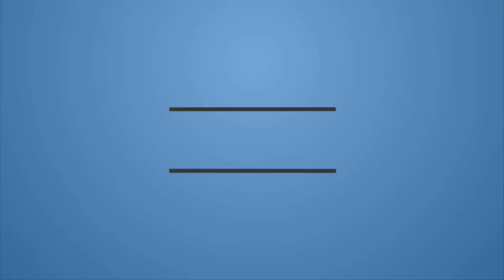Sahasrara Chakra, Nirvikalpa Samadhi part - 13 || सहस्त्रार चक्र, निर्विकल्प समाधि - 13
Sahasrara Chakra, Nirvikalpa Samadhi part - 13 ||
सहस्त्रार चक्र, निर्विकल्प समाधि - 13
Sahaj Dhyan Yog Shivir (Raiwala)
15-18 November 2018

You can download books from amazon, google books, google play store